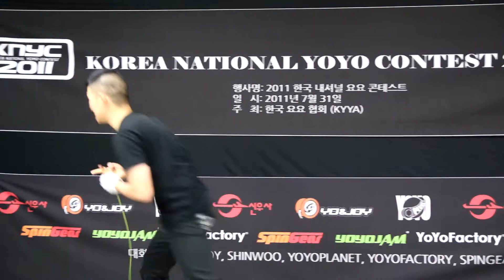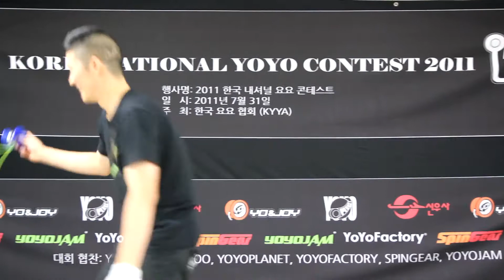KNYC2011 4A 2nd LEE MIN WOO